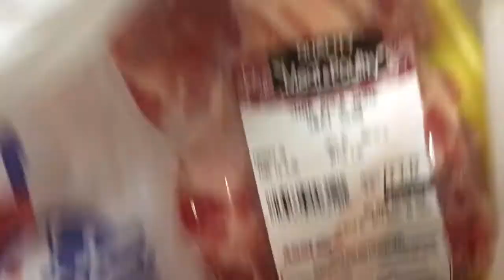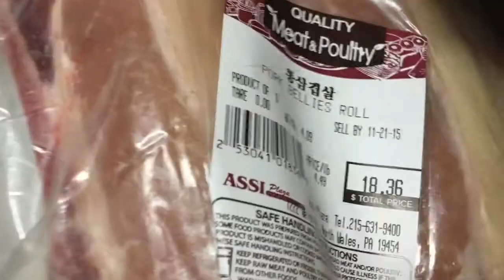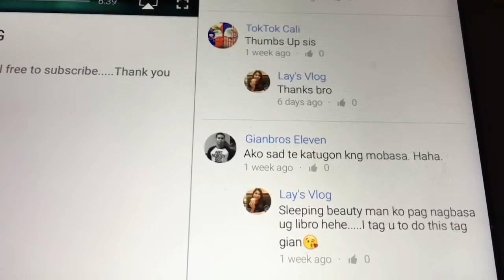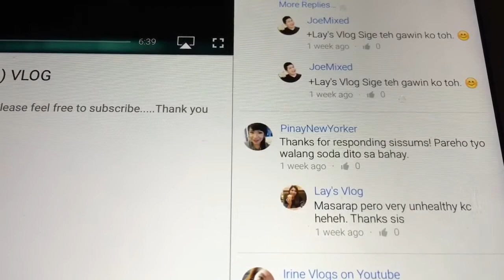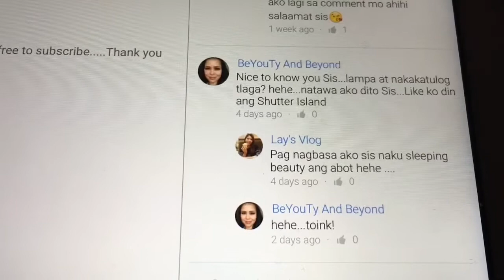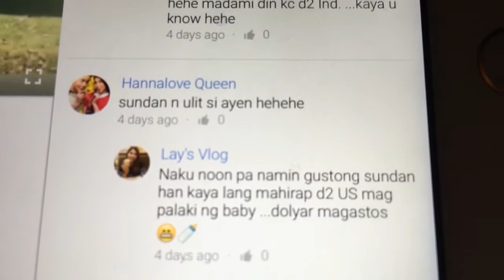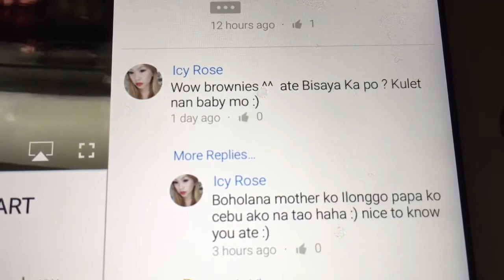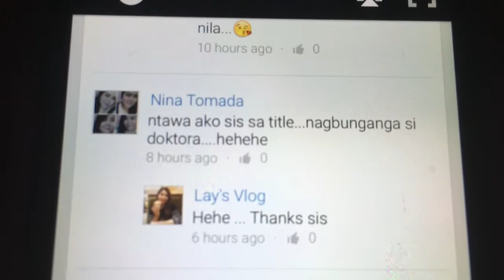KAIN TAYO | YUMMY PHO | MAHABANG SHOUTOUT | PINOY SA AMERICA VLOG 71